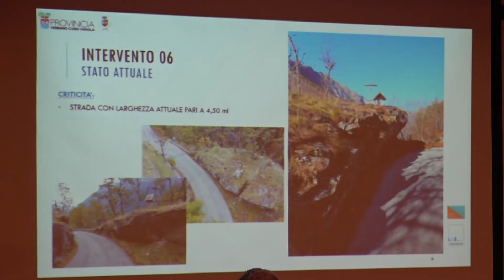Varzo. Partito il cantiere per l'allargamento della strada per San Domenico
Mercoledì il cantiere è stato ufficialmente consegnato alla ditta che si è aggiudicata l’appalto. I lavori però prenderanno il via lunedì prossimo. Sono le opere  relative all’allargamento e messa in sicurezza di tre importanti tratti delle provinciali che collegano Varzo capoluogo alla frazione montana di San Domenico in valle Divedro. Un investimento complessivo che supera i 3 milioni di euro e che servirà ad allargare e mettere in sicurezza un tratto della Varzo Gebbo e due della Gebbo San Domenico.
Le località interessate dai lavori : Maulone chè anche il primo punto che si incontra salendo da Varzo. Poi Bolim e San Bernardo arrivano a San Domenico.
La ditta che si è aggiudicata i lavori è la Civelli di Gavirate. Da cronoprogramma il cantiere durerà più di un anno.